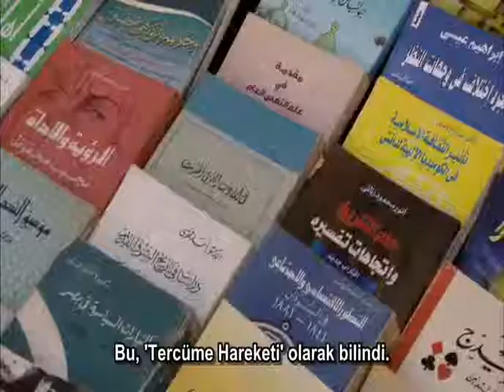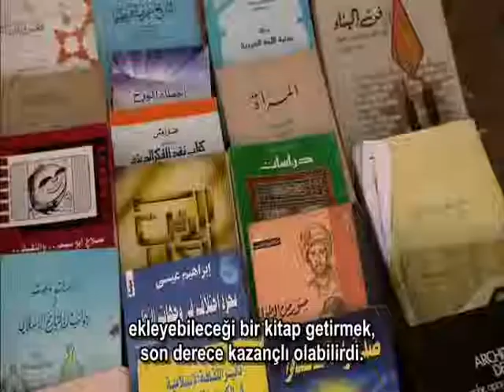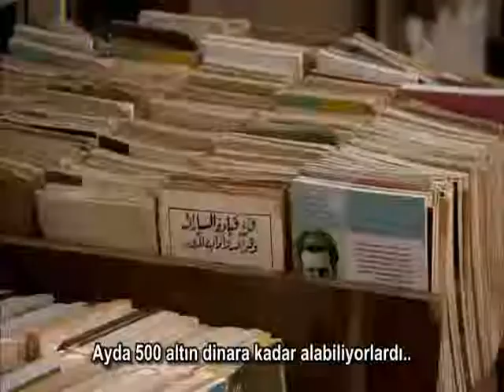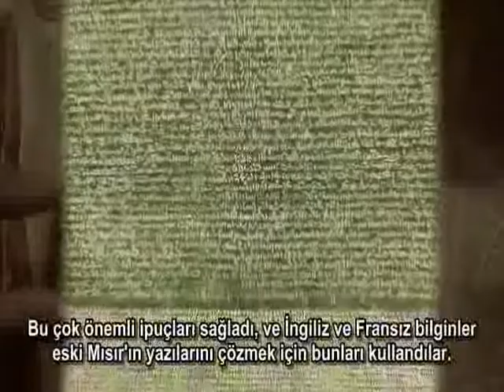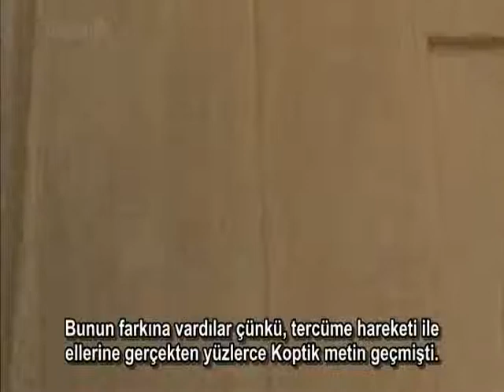Orta Çağda İslam Bilimi ve Champollion'dan Önce Hiyerogliflerin İlk Çevirisi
Orta Çağda İslam Devleti, tüm dünyadaki bilgiyi toplayabilmek için bir hareket başlattı: Tercüme Hareketi
Bu dönem, bilimde pek çok sıçramanın yolunu açtı.
Bu çeviri döneminde unutulmayan bir şey daha var: Hiyeroglifler.
Champollion'un hiyeroglifleri ilk kez çeviren ve modern dünyaya sunan bilim adamı olduğu sanılıyordu. Ancak ortaya yeni çıkıyor ki, Champollion'dan neredeyse bin sene önce İbn Vahşiya, hiyeroglifleri Arapçaya çevirmiştir.